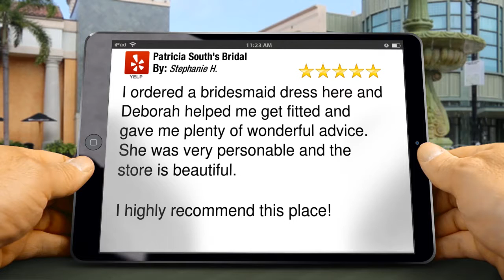Patricia South's Bridal Plantation Excellent 5 Star Review by Stephanie H.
Excellent Rating

        I ordered a bridesmaid dress here and Deborah helped me get fitted and gave me plenty of wonderful advice. She was very personable and the store is beautiful.

I highly recommend this place!

        Patricia South's Bridal
        4066 W Broward Blvd
        Plantation FL
        33317